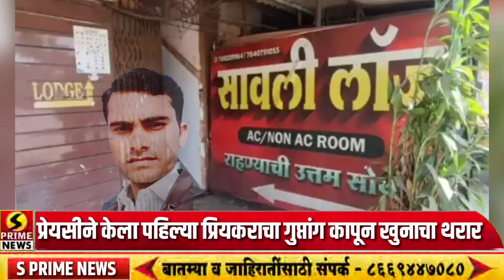लॉजच्या रुममध्ये प्रेयसीने केला कांड; प्रेयसीने केला पहिल्या प्रियकराचा गुप्तांगच कापलं..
लॉजच्या रुममध्ये प्रेयसीने केला कांड; प्रेयसीने केला पहिल्या प्रियकराचा गुप्तांगच कापलं.. तरुणाने तडफडून जाग्यावरच जीव सोडला